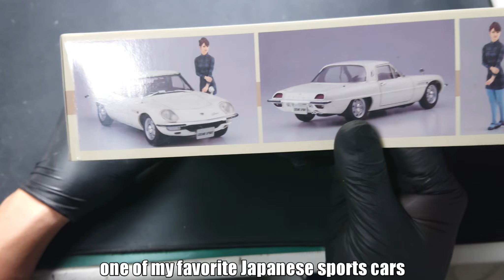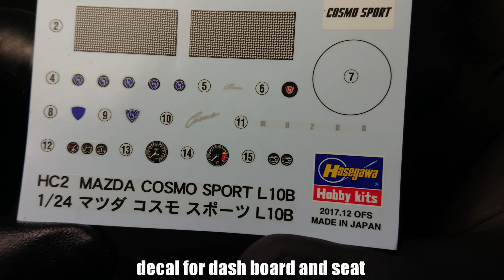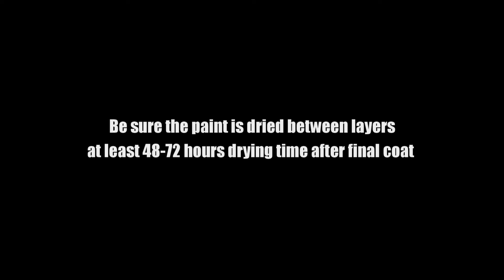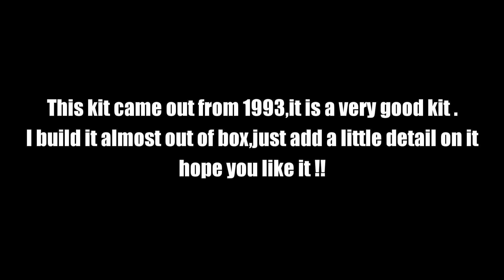1/24 HASEGAWA MAZDA COSMO SPORT FULL VIDEO BUILD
This video is about building 1/24 mazda cosmo sport step by step.
00:00 kit review
02:52 interior
04:40 body works
05:51 painting
07:52 polishing .masking.metal decal
11:37 misc
13:41 wheels
14:37 final assembly
18:24 display

my IG: MR. LIN'S SCALE MODELING